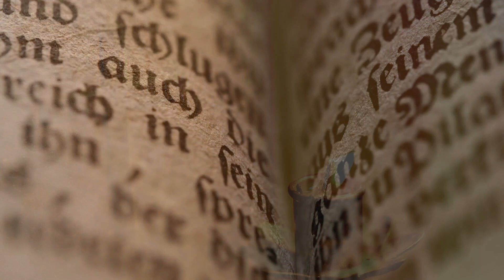Evangelio Diario Domingo 13 de Agosto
Comentario del evangelio por Gerardo Fernández